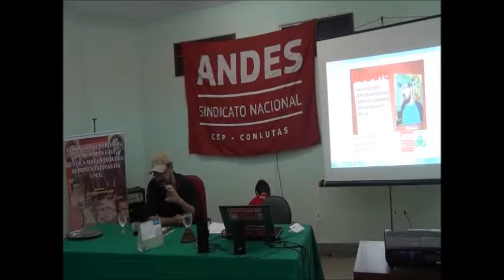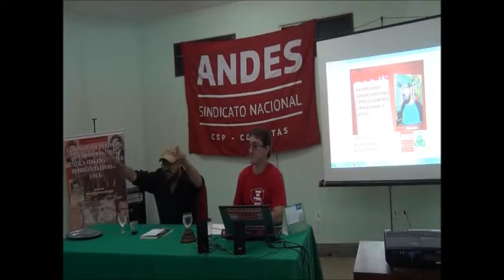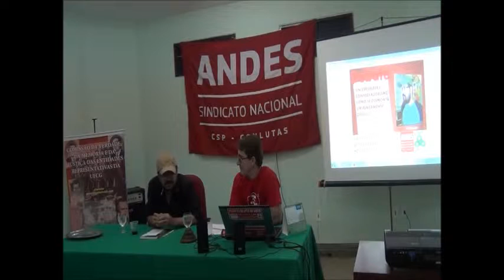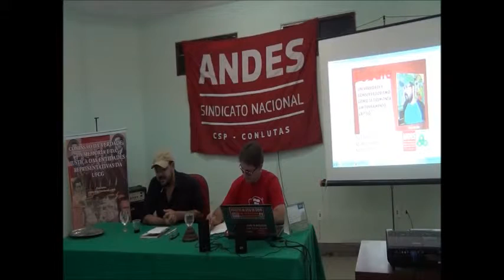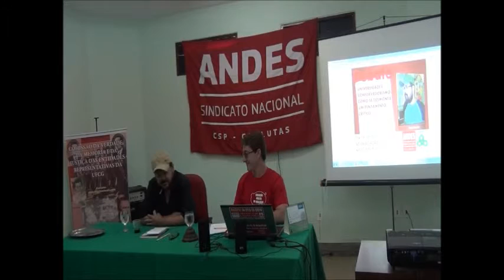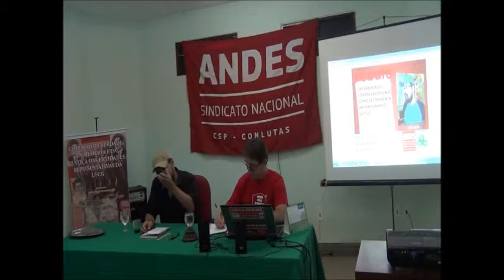Debate: Universidade e Conservadorismo. Como se desmonta um pensamento crítico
Debate  - Universidade e Conservadorismo. Como se desmonta um pensamento crítico, promovido pelo Comando Local de Greve da ADUFCG, no dia 19/08/2015, no Auditório da entidade, com a participação do professor da UFS, Romero Venâncio.